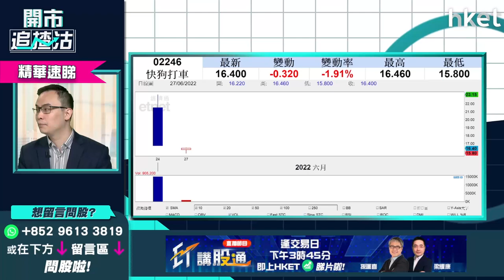【開市追揸沽】（精華）快狗打車2246股價逆市急插 新股弱勢有咩啟示？